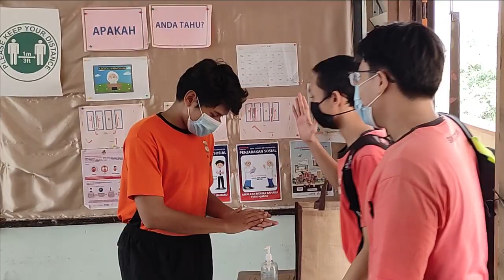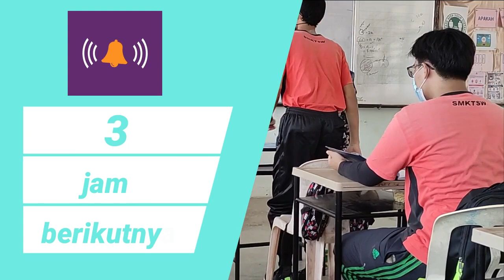Persediaan Buka Sekolah 2021